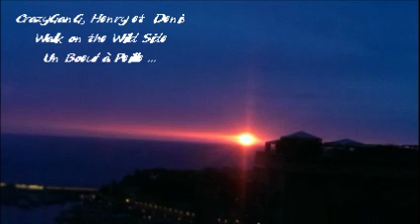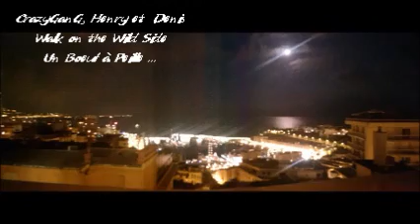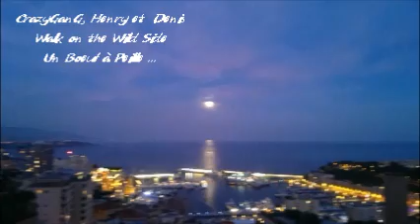CrazyGanG -- Walk On The Wild Side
Un Bœuf avec Henry et Denis qui a bien tourné ...
C'était la première fois et ce ne sera surement pas la dernière !!!